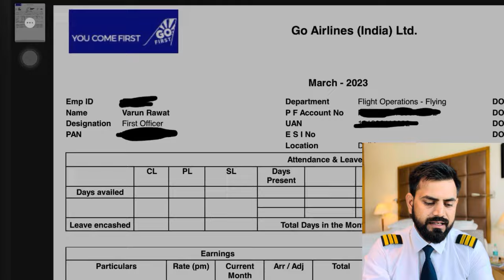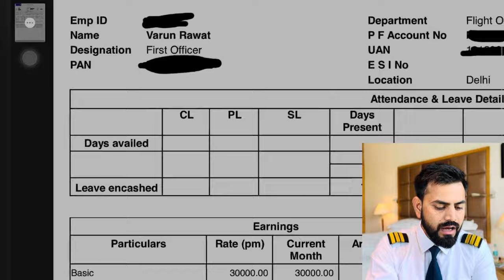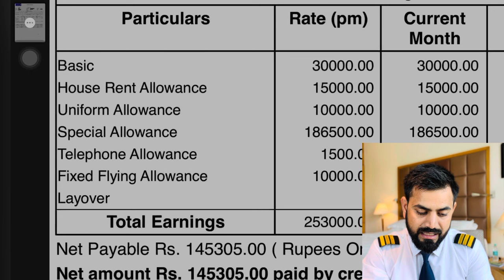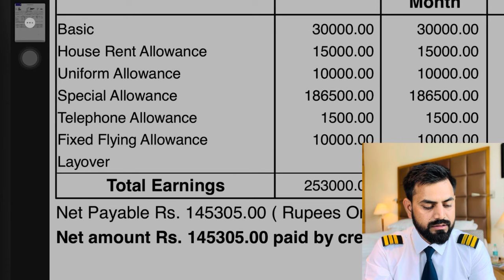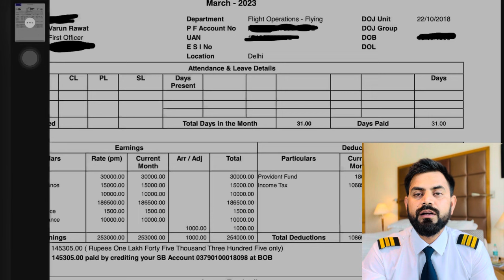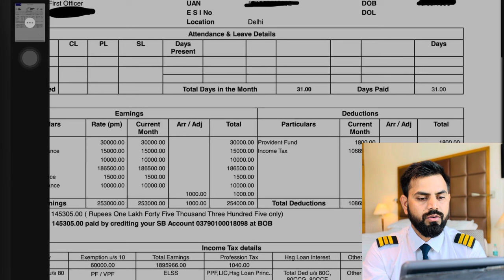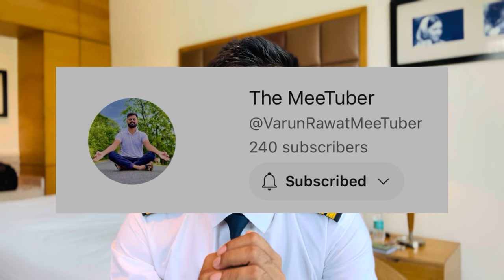My Actual SALARY Slip | Pilot Salary with Proof | Varun Rawat | POB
The MeeTuber